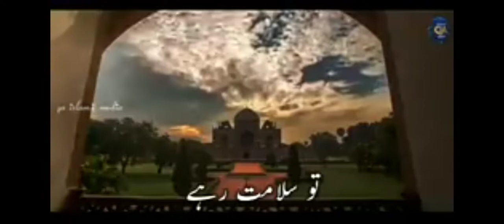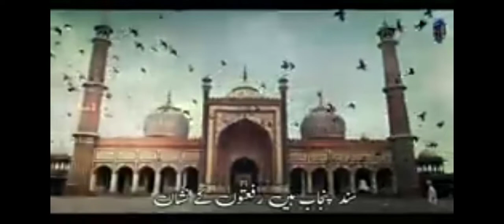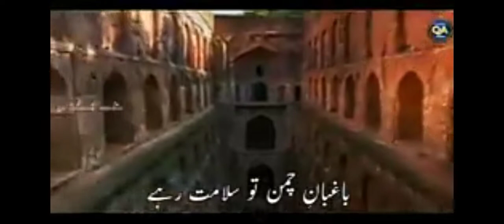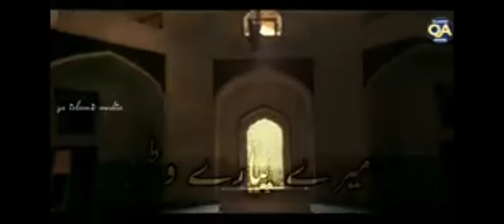15 August 2022 swatantra divas 26 January DJ song